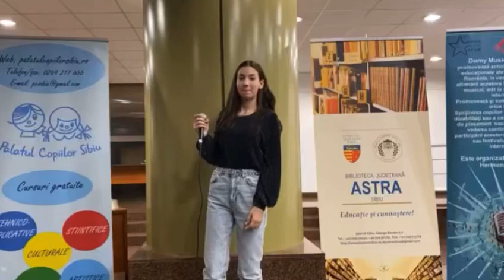Maria Andreea Mangu - Lansare de carte ,,Ferestre spre Lumină”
Studio Canto ,,Domy Music Star”
Clasa de Canto - Muzică Ușoară ,,Domy Music Star”
Palatul Copiilor Sibiu
Profesor Coordonator: Dominique Simionescu

Lansare de Carte ,,Ferestre spre Lumină” - Adelina Constantin
Biblioteca Astra Sibiu, 18 Noiembrie 2023

,,Mai dă-mi o șansă" (M: Laurențiu Matei”
Interpretează: Maria Andreea Mangu